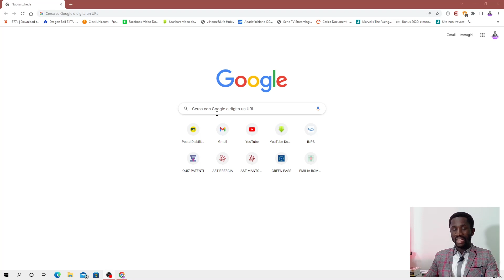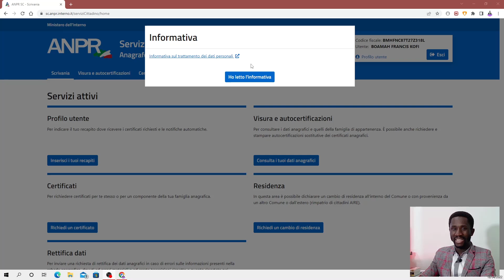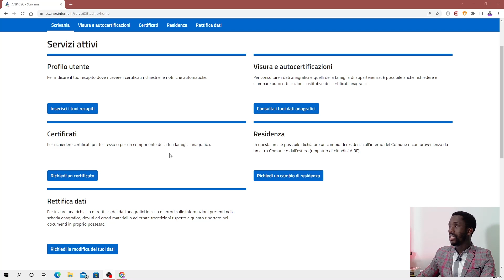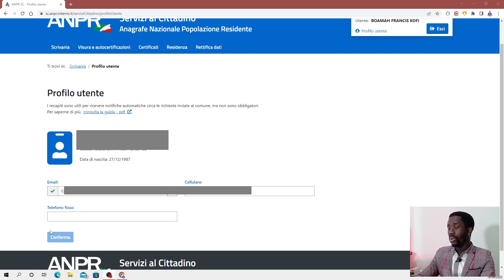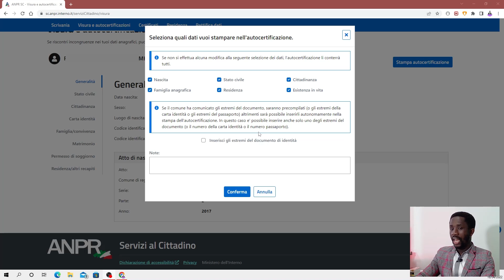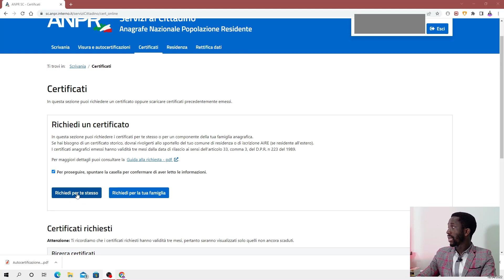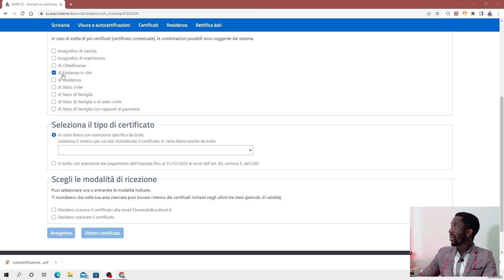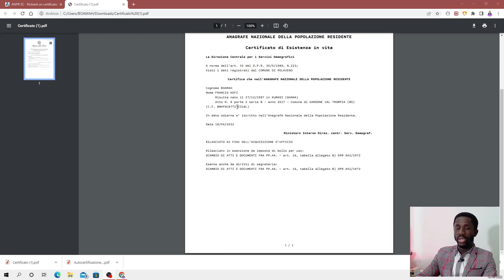STATO DI FAMIGLIA ¦ CERTIFICATO DI RESIDENZA ¦ ANPR ¦ How to Download all online